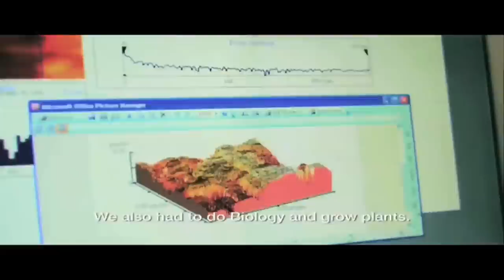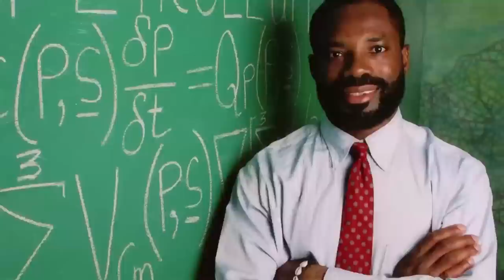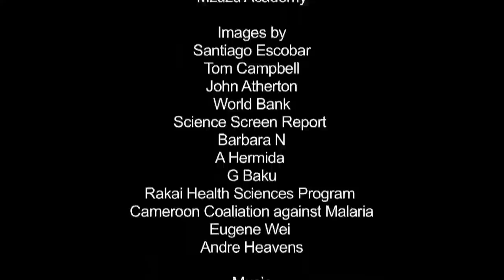African Science Hero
African Science Heroes stand for triumph over adversity and the personal values of sustained hard work, extraordinary imagination and unfaltering dedication